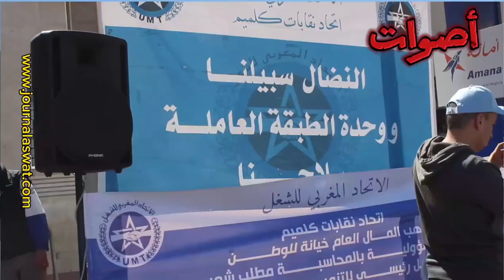احتفال الاتحاد المغربي للشغل بكلميم بعيد الشغل فاتح ماي وهذا أبرز ماجاء فيه